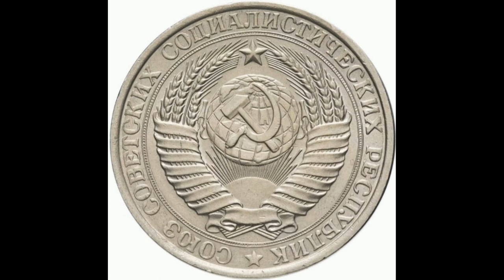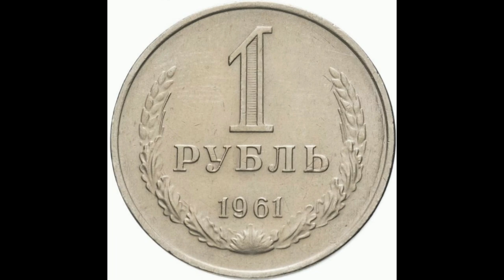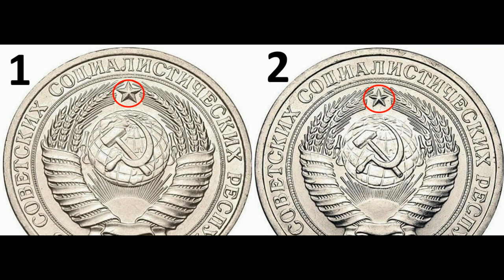Реальная цена и обзор монеты 1 рубль 1961 года. Все разновидности. СССР.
Coin 1 ruble 1961. USSR. Сегодня на обзоре монета 1 рубль 1961 года. В данном видеообзоре Вы узнаете параметры монеты, реальную стоимость, все разновидности и конечно же цены на них, если таковые известны. СССР.